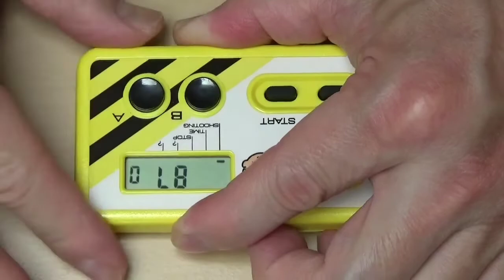本日の連射「スターソルジャー連射測定ソフト＆シュウォッチ」2022年5月5日。M.Y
◆スターソルジャー連射測定ソフト
30秒間×7本
223、236、231、248、258、258、261
※30秒間で261「8.7/s」
10秒間で89「8.9/s」
20秒間で175「8.6/s」
30秒間で261「8.6/s」

◇0:43 シュウォッチ
10秒間×3本(87、87、86)
※10秒間で87